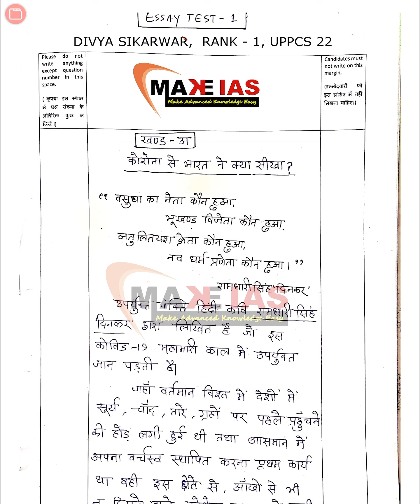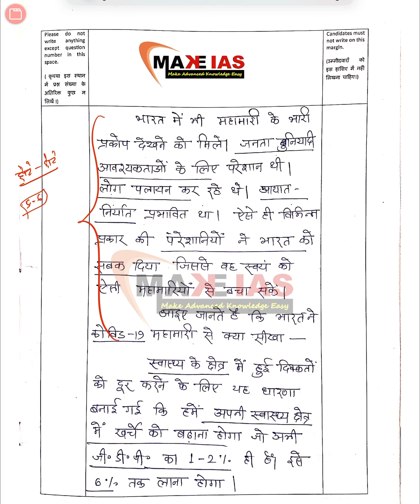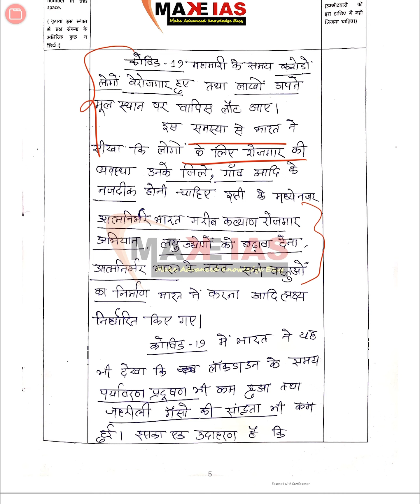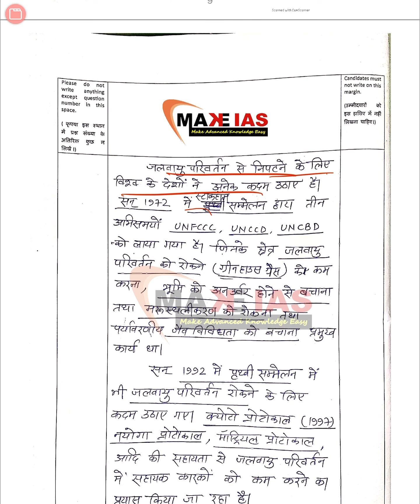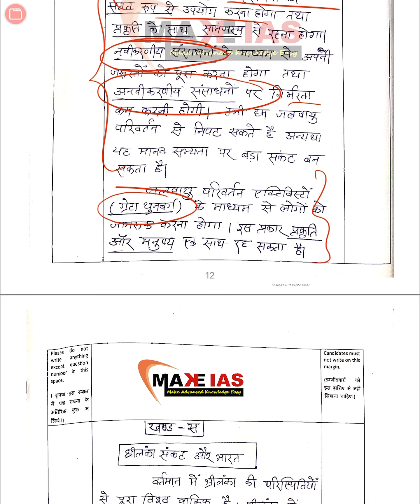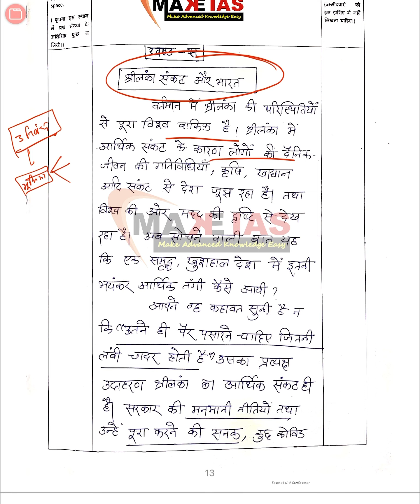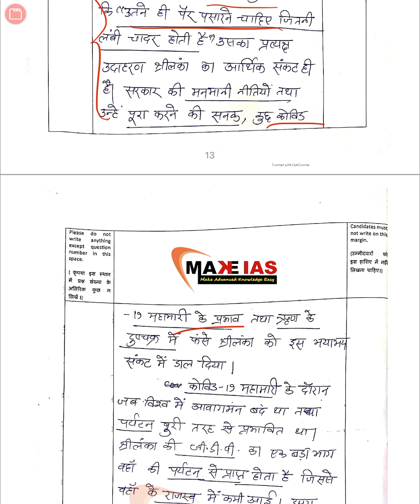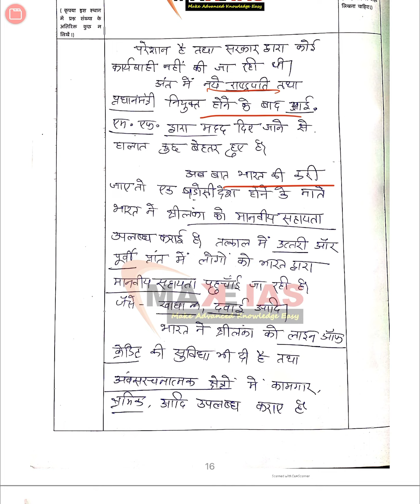UPPCS 2022 में RANK - 1 SDM दिव्या सिकरवार की निबंध की टेस्ट कॉपी - MakeIAS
Office Address :
Delhi -
Nehru Vihar- G-20 A-B, Ground Floor,  Vardhman Plaza, Nehru Vihar, Delhi
Karol Bagh- Apsara Arcade, GS - 13 Back Side, GS - 17, Ground Floor, Near Karol Bagh Metro Station Gate No-5
Prayagraj -
Science faculty, in front of AN JHA Hostle, prayagraj
Lucknow:
3rd Floor, B 1/66, Sector - j, Aliganj